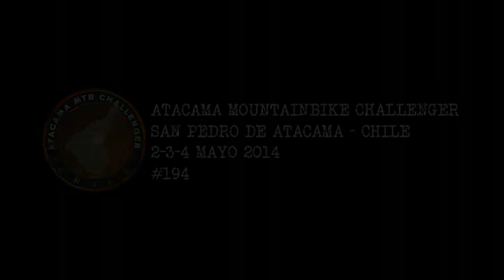Atacama Challenger 2014 #194 (Dia 2)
2 dia de competencia:
SanPedro, saliendo a Calama, subida matadora, desvio a la derecha, corniza, tunel, Catarpe, Quitor y de nuevo SanPedro... 3 VUELTAS!!! Solo hice 2 1/2, me pilló la camioneta a las 6hr30 y... Pa la casa mejor, no habia mucho que hacer.